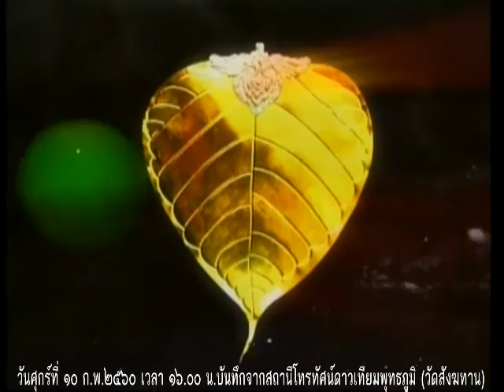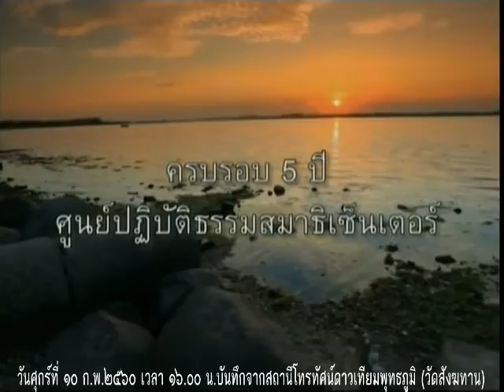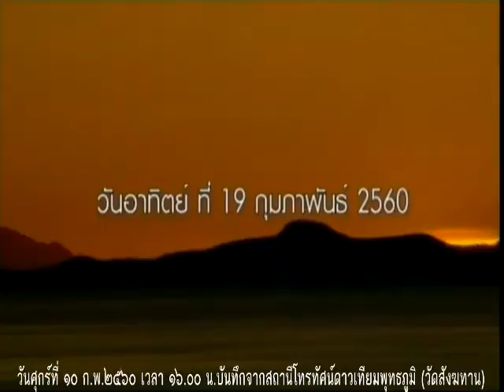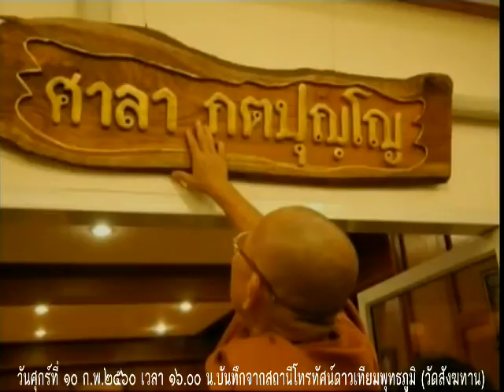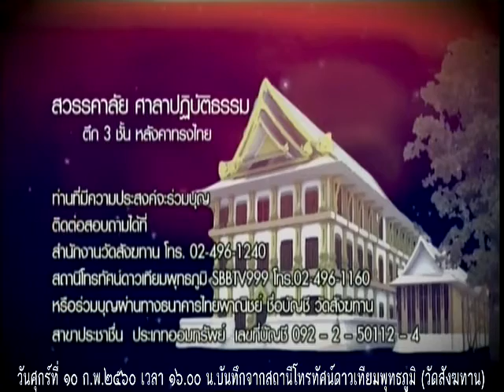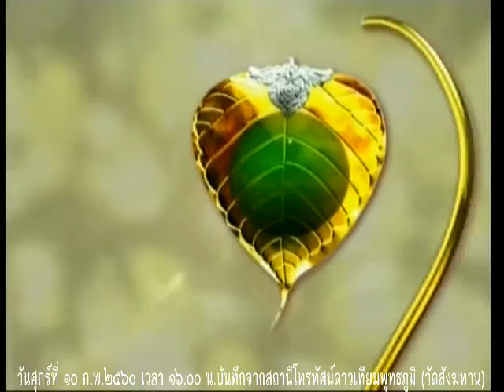วันศุกร์ที่ ๑๐ ก.พ.๖๐ ธรรมะสว่างใจ พระอาจารย์จรัญ ทักขญาโณ วัดหลวงขุนวิน